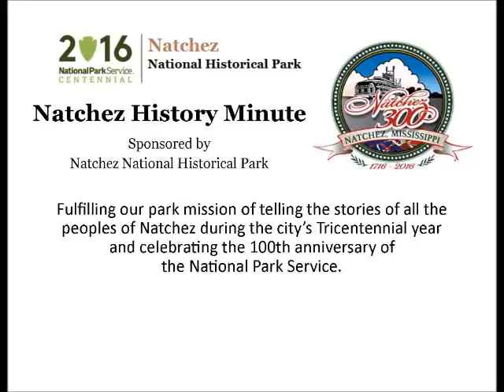Sep 27 Minor League Champs!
Jarrett Hoffpauir presents today's Natchez History Minute about the Natchez Indians winning the first Cotton States League baseball championship in 1902.  Natchez fielded a number of minor league teams during the first half of the 20th century for the Cotton States and the Evangeline Leagues.